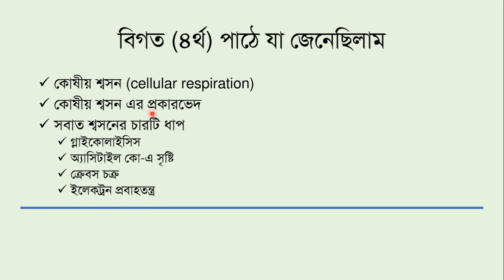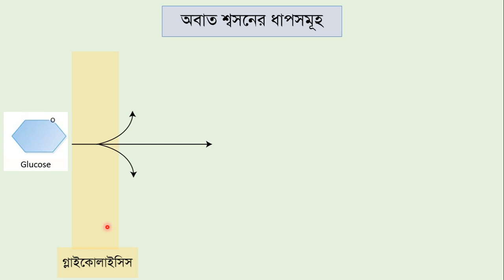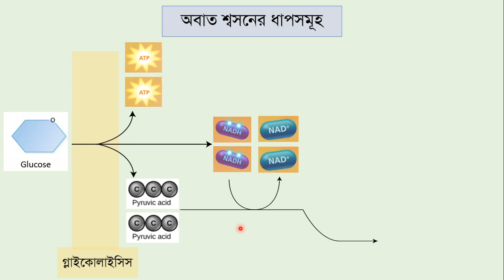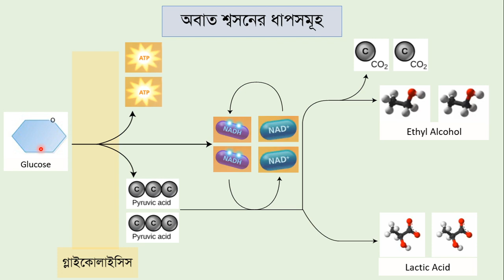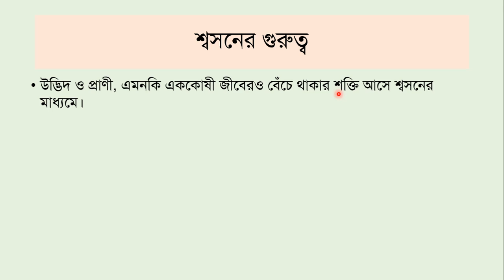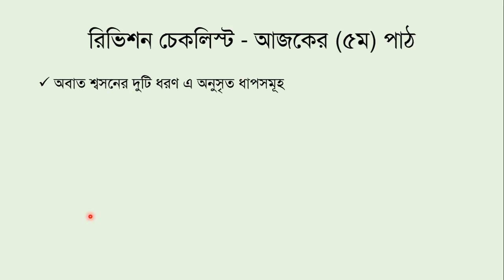জীববিজ্ঞান ৪র্থ অধ্যায় - জীবনীশক্তি - ৫ম পর্ব (শেষ পর্ব) (অবাত শ্বসনের দুটি ধরণ, প্রভাবকসমূহ)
এসএসসি জীববিজ্ঞান এর ৪র্থ অধ্যায় - ‘জীবনীশক্তি’ নিয়ে পাঁচ পর্বের আলোচনার ৫ম পর্ব (শেষ পর্ব)।
তোমাদের সাথে রয়েছেন: বনি আমিন (SBA)
পড়াশোনা হোক আনন্দময় ও কল্যাণময়!